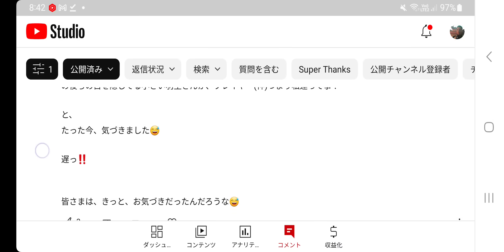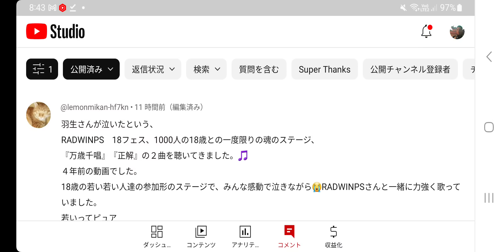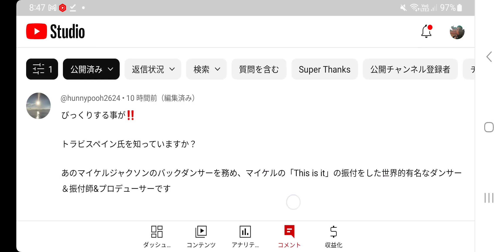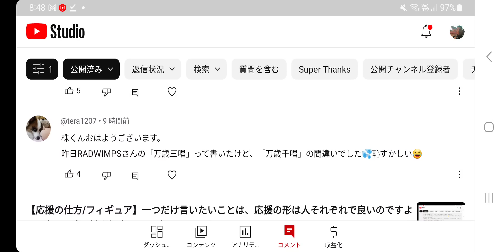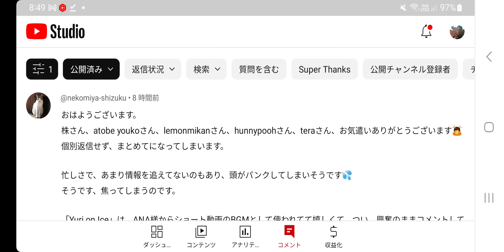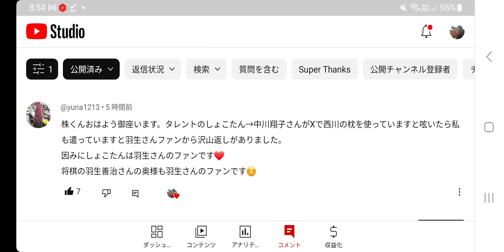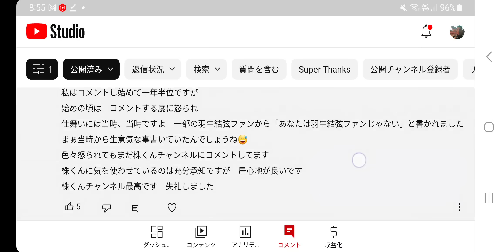#128【羽生結弦】今日は、羽生様ご本人に届いて欲しい凄い話があります